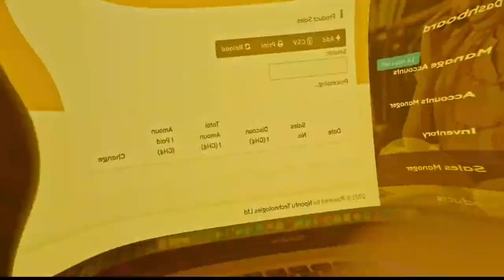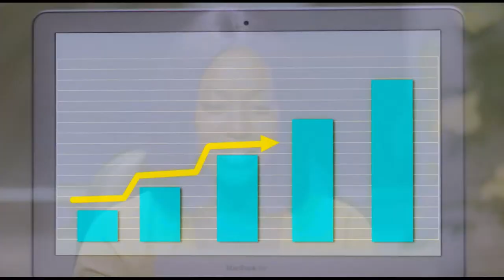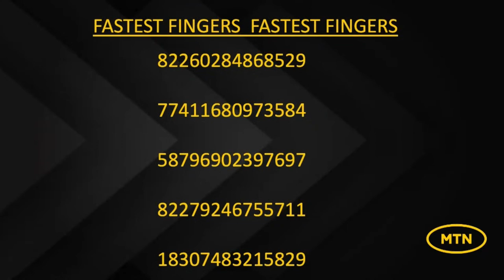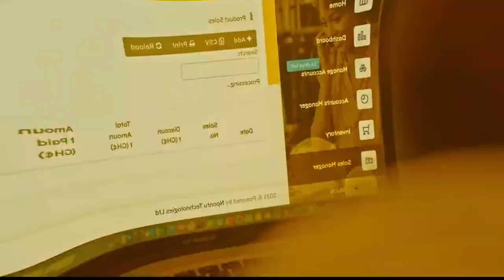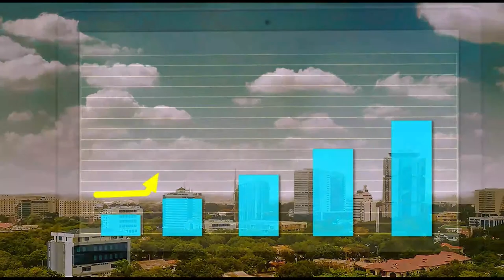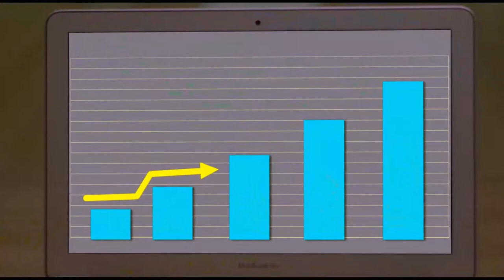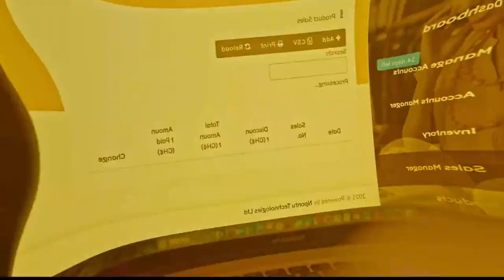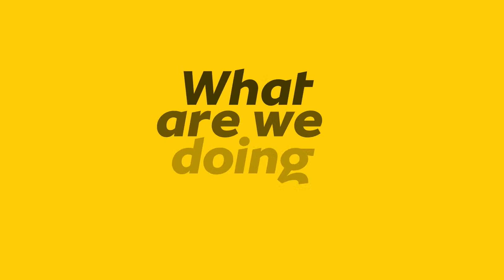BUSINESS EXECUTIVE BREAKFAST SERIES - BUILDING A THRIVING DIGITAL ECOSYSTEM IN GHANA